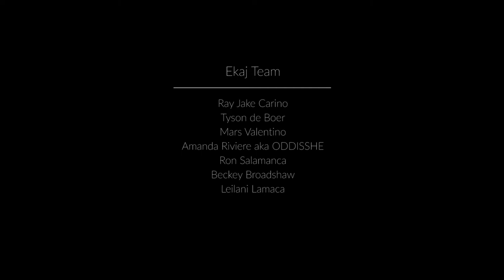A Higher Dimension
Song
The High
Artist
Kelela
Album
Hallucinogen
[Merlin] Warp Records (on behalf of Warp Records); UBEM, Sony ATV Publishing, Audiam (Publishing), CMRRA, and 6 Music Rights Societie